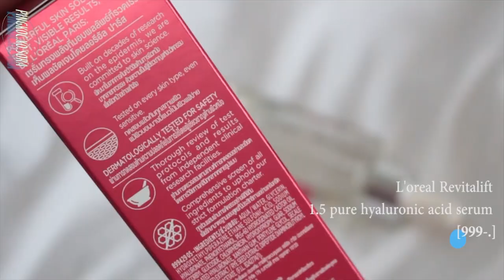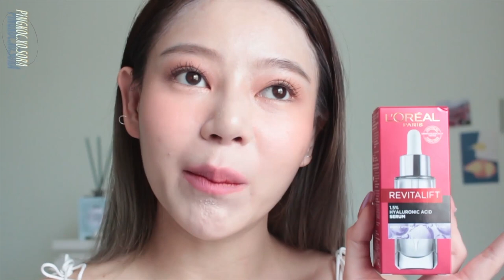แชร์วิธีรักษาสิว 3ปี ทำไงผิวขาวใส? ไร้สิว ผิวเรียบเนียน |PINGKOC.XO.SORA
คลิปนี้ผิงเอาวิธีรักษาสิว ที่ทำมาตลอด 3ปี สำหรับคนที่อยากหน้าใสขึ้น จากวงจรสิวที่ไม่หายขาด เพราะสิ่งสำคัญของการดูแลคือ การปฎิบัติ กับผิวให้ถูกต้องมากกว่าการประโคมทุกอย่างที่ เขาว่าดี ลงบนผิวเราค่ะ  ถ้าอยากหน้าใสกันแล้ว เตรียมปากกาให้พร้อม เทคนิคผิวใสไร้สิว เยอะมากๆ ไปดูกันค่ะ

Clé de Peau Beauté Lip Glorifier 1,500-.
The Saem Cover Perfection Tip Concealer No.01 190-.
PERIPERA MILK BLUR TONE UP CREAM 390-.
BENEFIT COSMETICS Brow Zings Pro Palette Light/Brown 1,750-.
DEAR DAHLIA PARADISE DREAM VELVET LIP MOUSSE 1,100-.
DEAR DAHLIA PARADISE DUAL PALETTE ROMANTIC BREEZE COLLECTION Forbidden Fig 1,200-.
PERIPERA INK TATTOO TINT 330-.